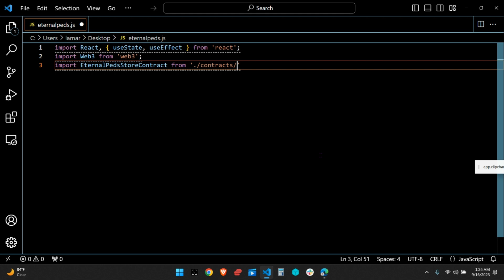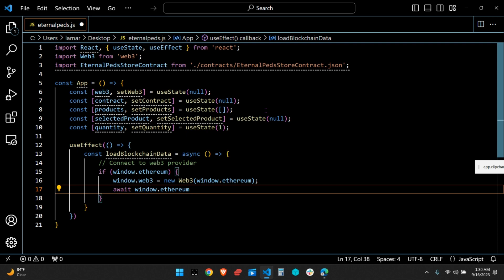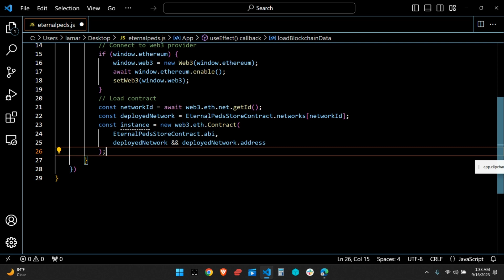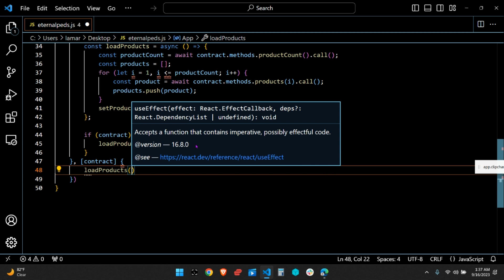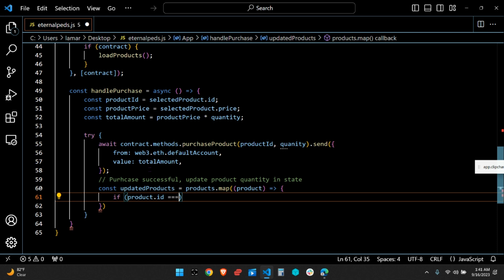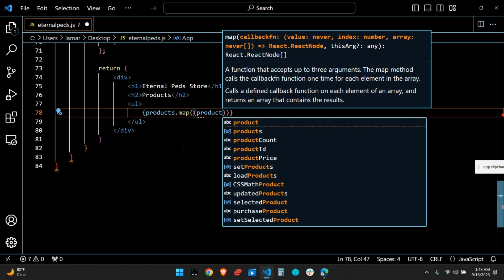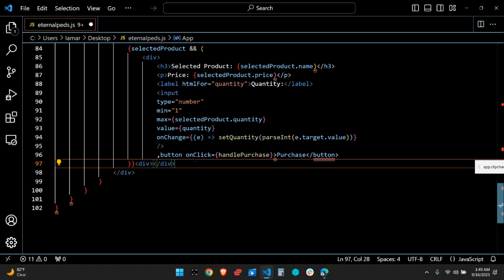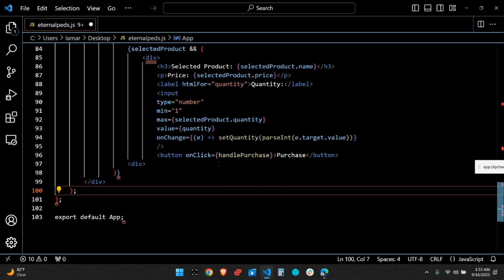Fast and Furious Code Fails: Conquering JavaScript at Lightning Speed! 🚀🎵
Hey there, coding enthusiasts and speed demons! Buckle up and get ready for an adrenaline-pumping coding extravaganza! In this electrifying video, we're taking on the JavaScript portion of my code at a mind-boggling 3x speed, accompanied by an epic soundtrack that will make your heart race!

Join me on this high-octane journey as we sprint through the challenges, triumph over obstacles, and conquer JavaScript like never before. This video is all about pushing the limits and embracing the thrill of coding at lightning speed!

As the code blazes across the screen, accompanied by an energizing musical backdrop, you'll witness my failures and successes in rapid succession. The pace is intense, but fear not! I've carefully curated this video to provide you with valuable insights and key takeaways, even at this accelerated tempo.

Whether you're a seasoned developer seeking a quick refresher or a coding enthusiast hungry for an exhilarating experience, this video has got you covered. Prepare to be amazed as we defy the laws of coding gravity and make JavaScript our playground!

Together, let's break the barriers of speed and creativity, and unleash the true power of JavaScript!